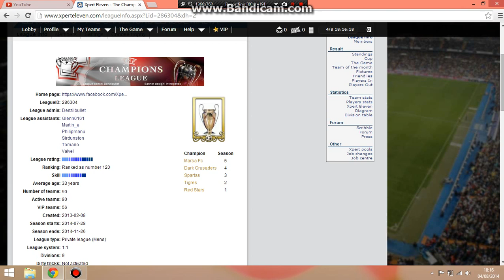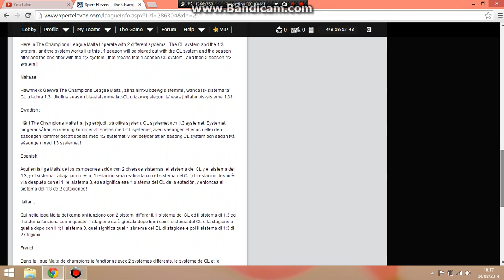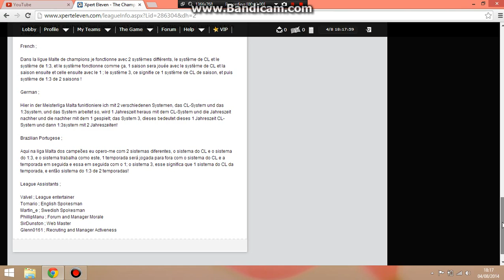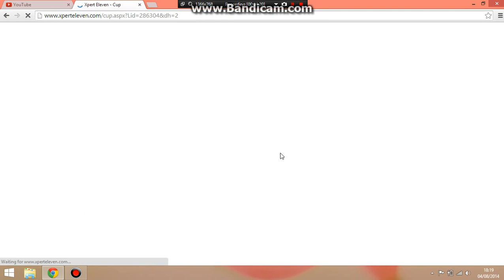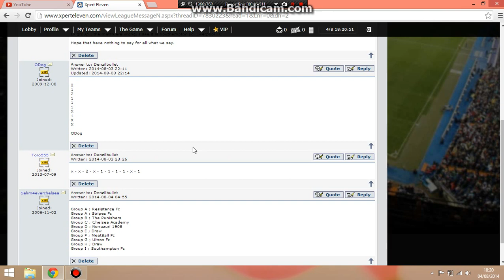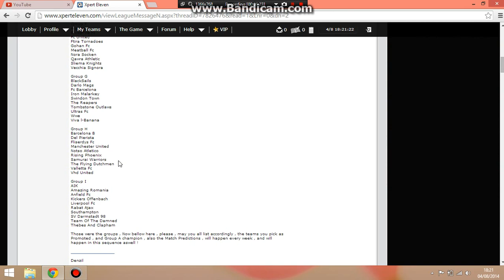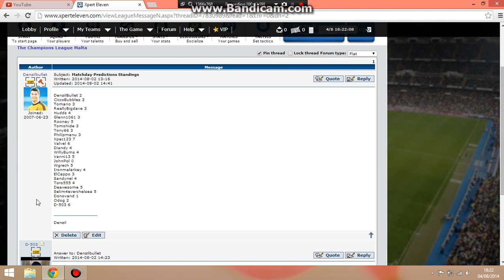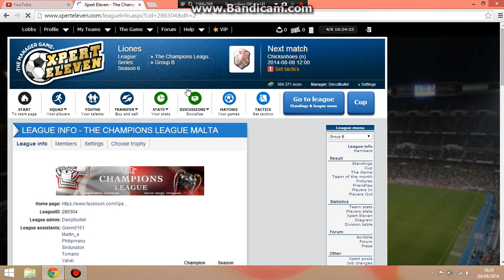The Champions League Malta Xpert Eleven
Please Do not forget to turn CAPTIONS on to have a detailed explanation of every step that I show you !

This is a SPECIAL video , where I will be showing you all my private league , The Champions League Malta ! where I will be showing you all activities that occur in the league , setting of the league , groupings etc